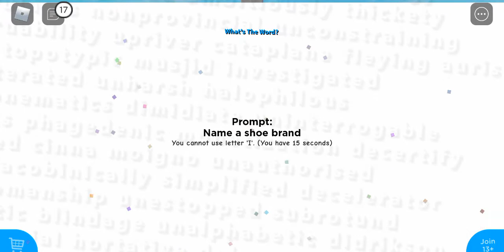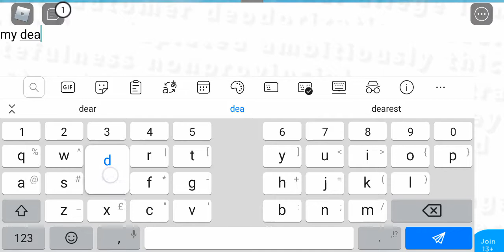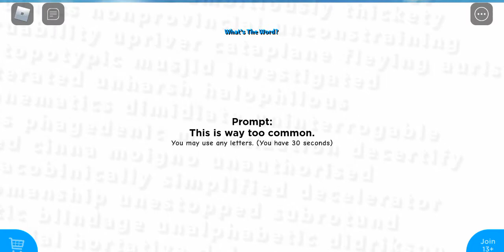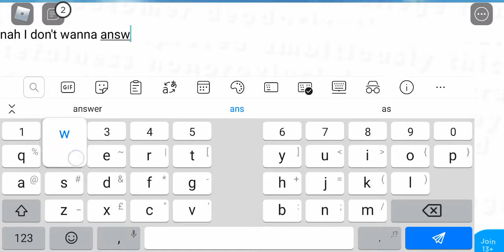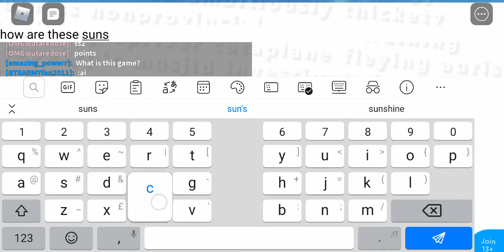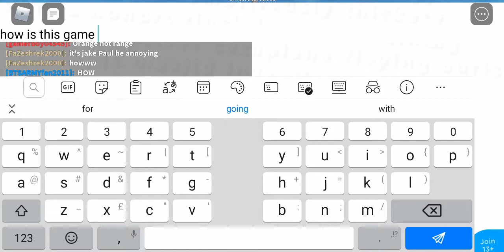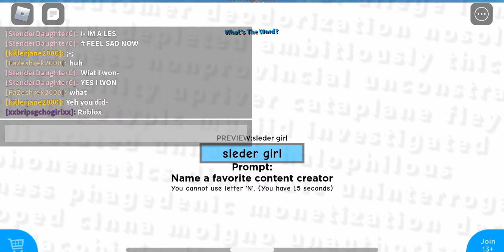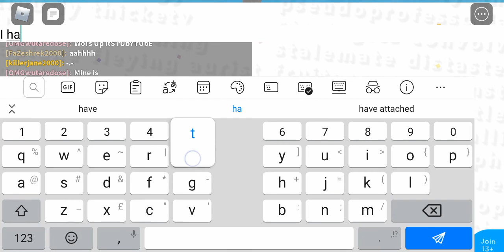What's the word (roblox)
Roblox whats the word